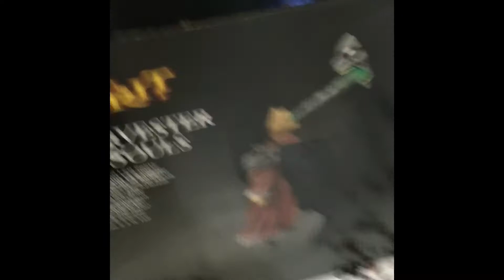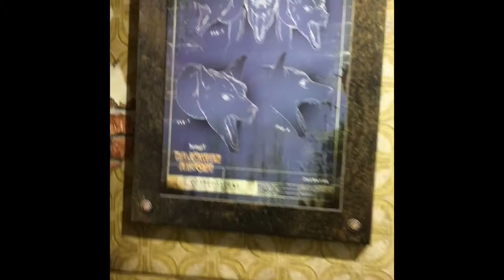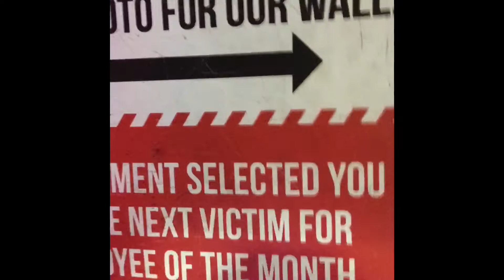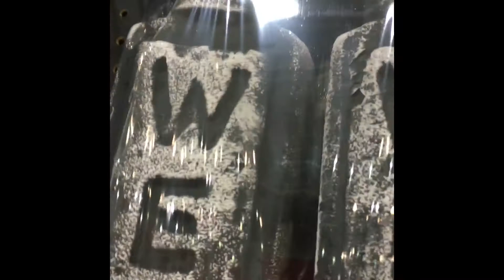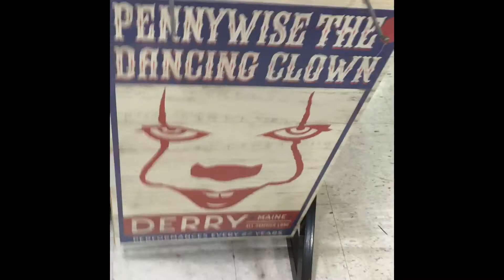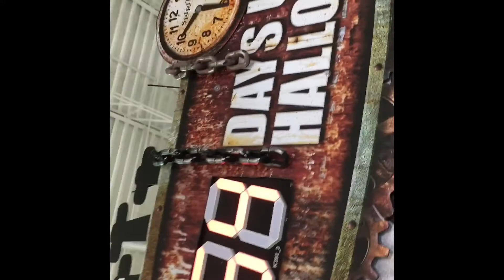Spirit Halloween Episode 6 in Bloomingdale